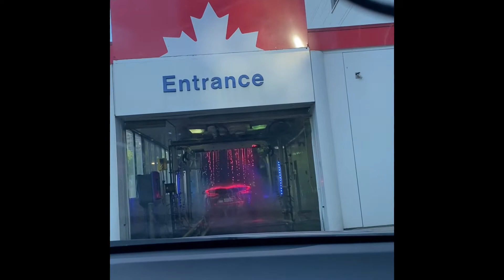Car wash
Cleaning car @ Vancouver,BC, C A